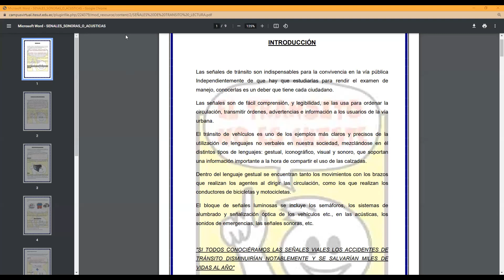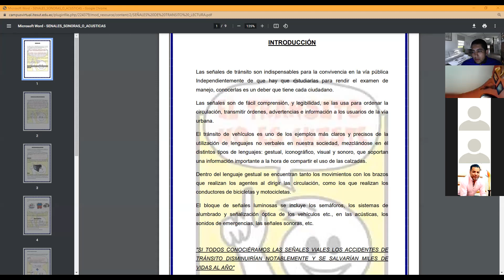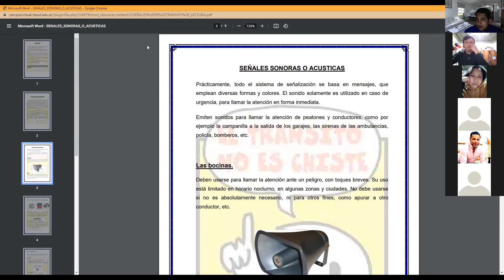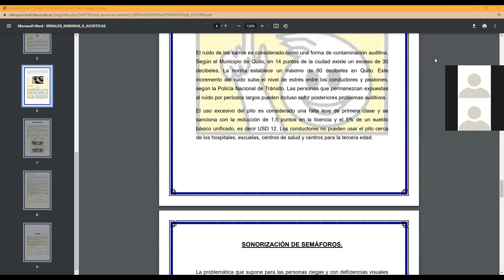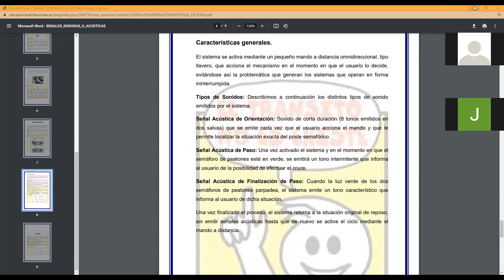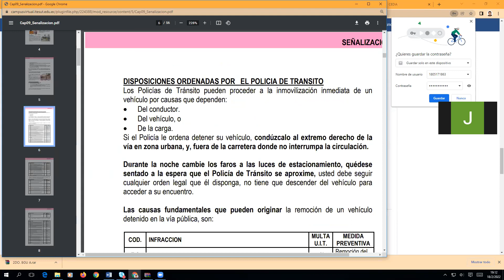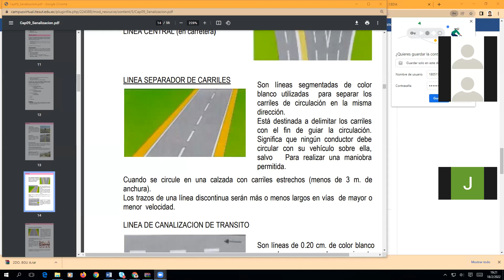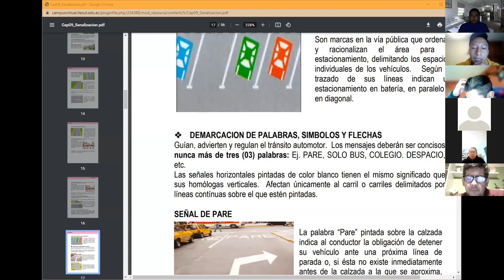SESIÓN EN VIVO 18-FEB-2022